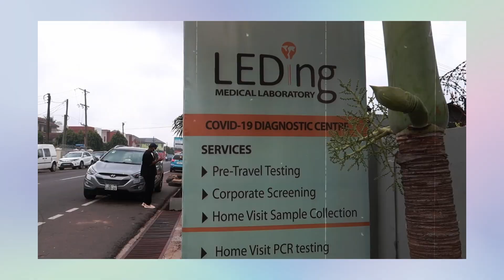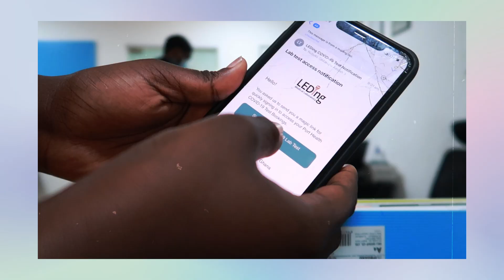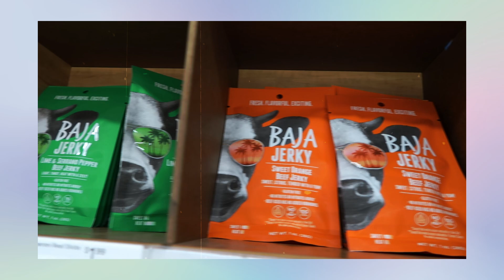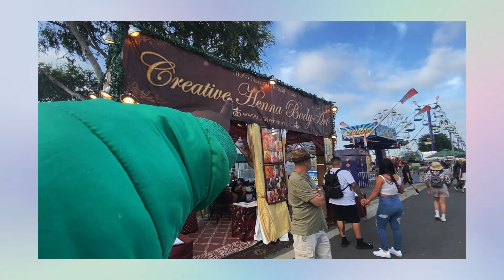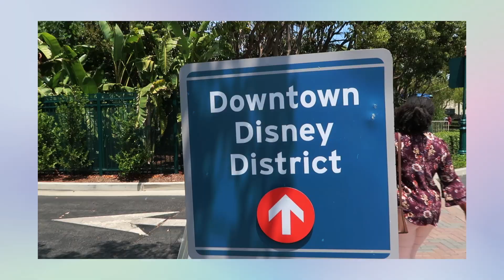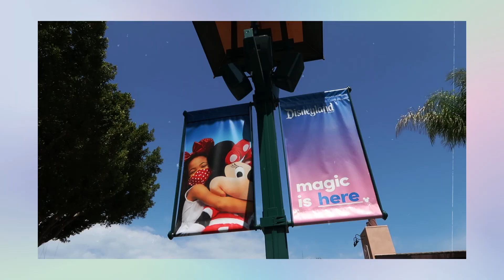Traveling to LA for the first time as an adult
I got to travel to Los Angeles, California, for the first time as an adult and boy oh boy was that crazy. In this vlog watch how my excitement doubles, and my skin glows in the wonderful sun of California. Honestly, I think America looks good on me, haha. I don't want to spoil the adventure though! So here you go, Traveling to LA for the first time as an adult

Edited by KP

Where do I get my amazing music from, and where can you get yours as well?

➭ Artlist Link (you get 2 Extra Months Free if you sign up using this link!)